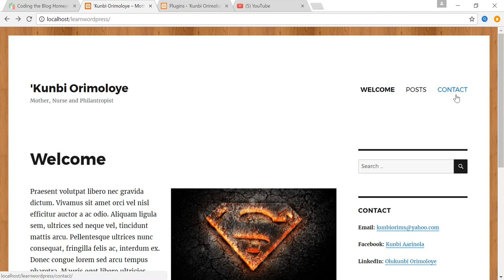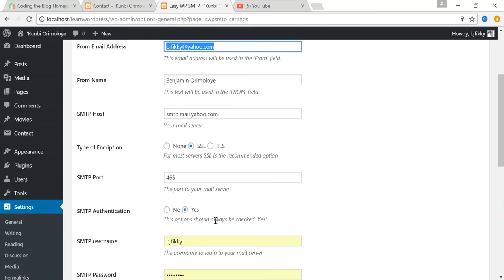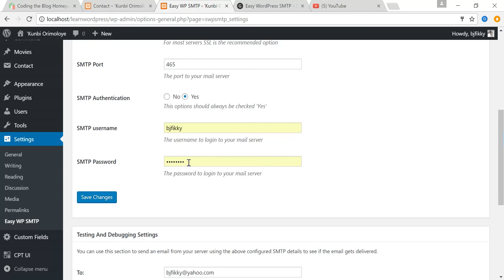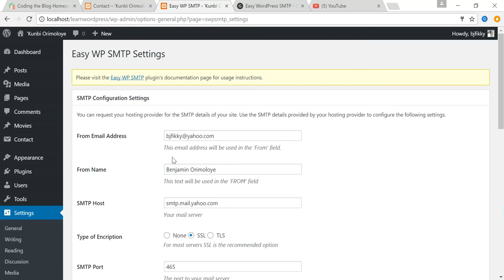Solution to WP Contact Form 7 not sending emial with Localhost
When developing a website using wordpress on a localhost, by default, emails will not be sent on on pages like your contact page. This is an easy fix.